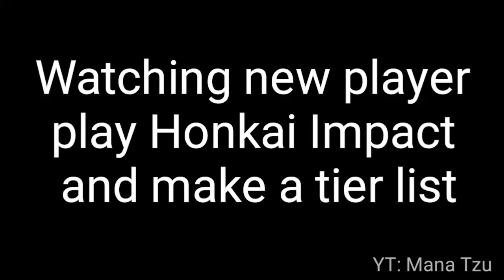Honkai Impact (5.6) all valkyrie Tier list by OG Captain